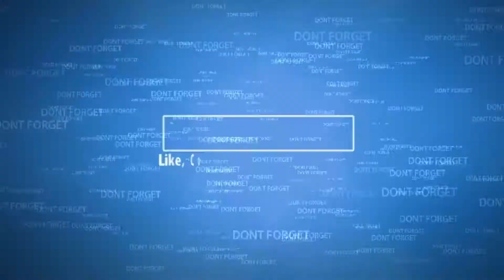PANTAUAN BUNTENG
ssalamualaikum  teman teman .

Tradisi adat Besemah libagh  (Sumatera bagian  Selatan)
Pantauan (Mantau Bunteng)  ialah mengajak calon Pengantin Makan dirumah2 orang sekampung   sehari sebelum Hari Resepsi

Pantauan tidak hanya mengajak  calon Pengantin saja tetapi  ada juga  para tamu Undangan dan kerabat jauh yang datang serta pihak Besan dari mempelai .

Tradisi ini sudah lama sekali ada
Pada zaman dahulu  Calon pengantin mengenakan Busana adat Pengantin . Tapi karena seiring perubahan zaman  sekarang hanya berpakaian biasa  dikarenakan Pakaian pengantin sangatlah Berat untuk di bawa keliling Kampung , bahkan kadang ada yang pingsan!

Tujuan Pantauan ini adalah Mengajak Calon pengantin Makan2 sebagai tanda turut berbahagia dan menghormatinya Bak Ratu dan Raja
Selain itu maknanya untuk memperkenalkan calon pengantin ke Tetangga dan Sebaliknya mengenalkan Hubungan kekerabatan Tetangga dengan yang Punya Hajatan.

Biasanya Calon pengantin di temani oleh seorang atau lebih Bujang dan Gadis  yang sering di sebut Bujang / Gadis Ngantat .

Gratis
Dan dapat Pahala

Terima Kasih

Wassalam